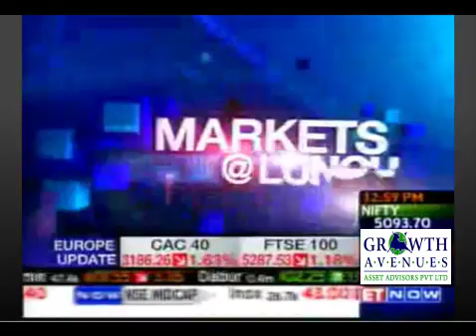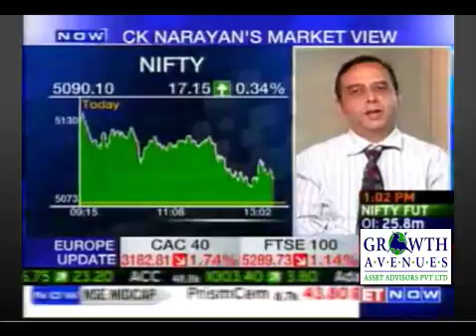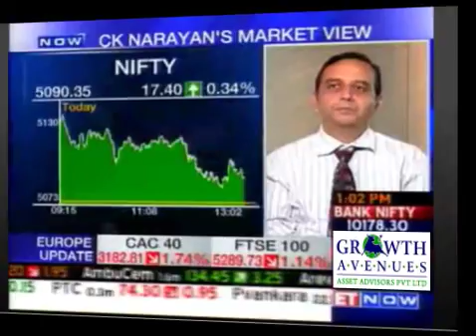DR.C.K.NARAYAN'S MARKET VIEW - 16th Aug 2011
COMPREHENSIVE COURSE IN TECHNICAL ANALYSIS By.DR.C.K.NARAYAN

GROWTH AVENUES KNOWLEDGE CENTRE
21, 2nd Floor, Kalpataru Point, Kamni Marg,
Sion (East), Mumbai-400022, India